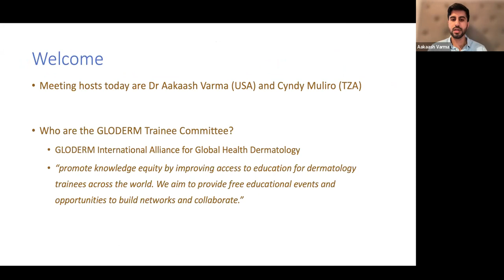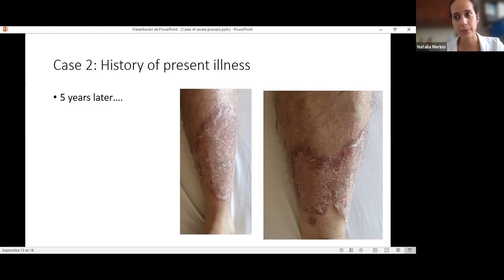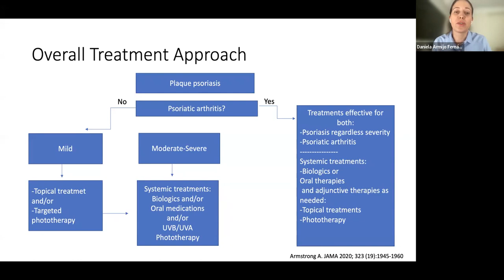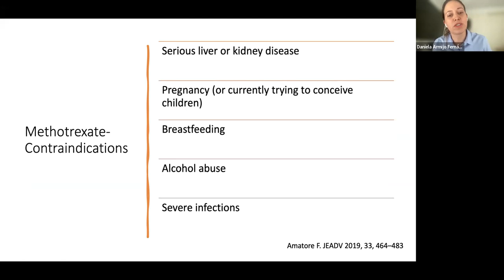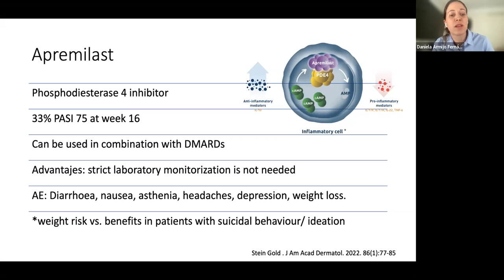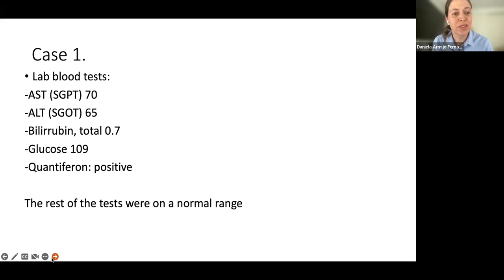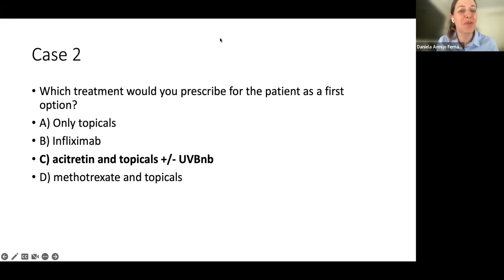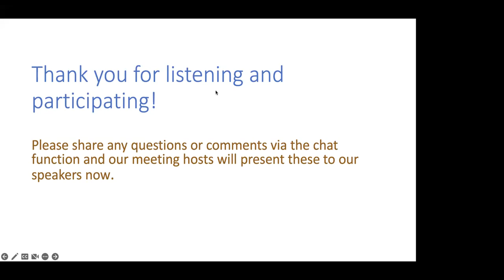GTC Webinar Series 2022-2023 | Psoriasis Treatment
Drs Daniela Armijo Fernandez and Natalia Merino Senekowitsch and delivered a live webinar on 'Psoriasis Treatment' on the 30 March 2023. After their insightful presentations, sharing several cases the webinar was closed with a Q&A session.